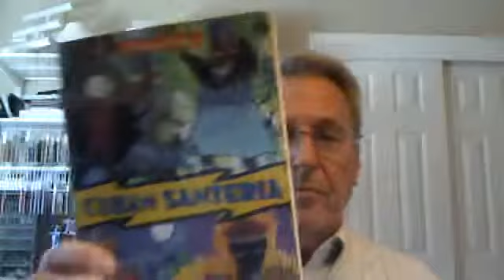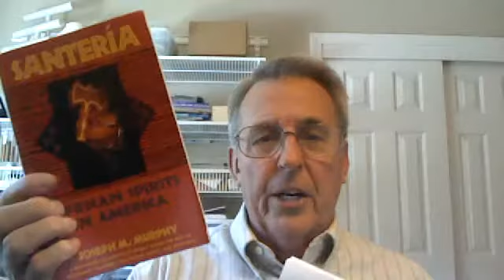The Story of Santeria, From Slavery to Slavery, #1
Santeria, its rites, rituals, and theology are presented and examined—from a Christian worldview. In part, this second serious of videos is for the purpose of answering the many questions and criticisms received since the first series was published.